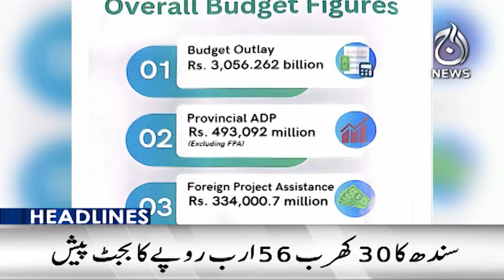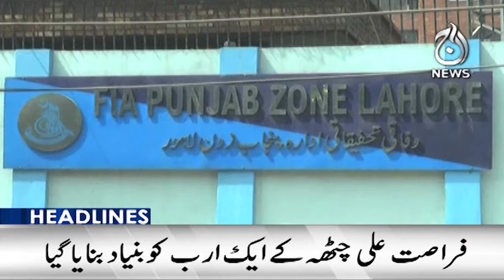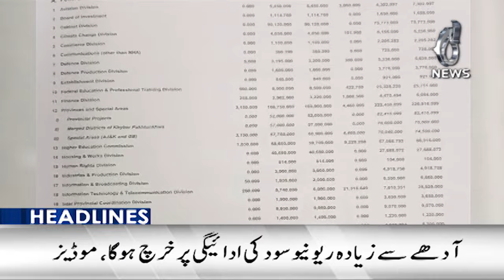Sindh Budget 2024 - CM Sindh Murad Ali Shah big announcement - 6PM Headlines - Aaj News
6PM Headlines: Sindh Budget 2024 - CM Sindh Murad Ali Shah big announcement - 14 June, 2024 - Aaj News

Spot Light With Munizae Jahangir:
shorturl.at/gwFU6